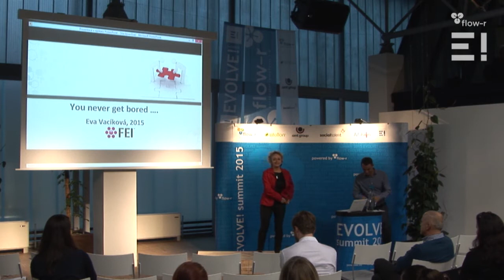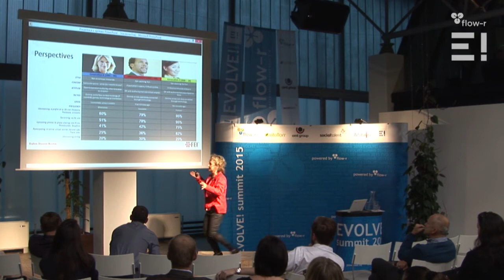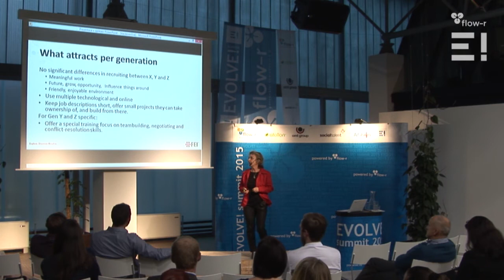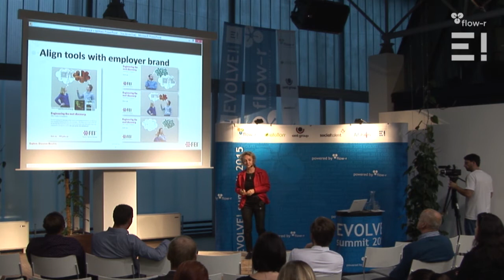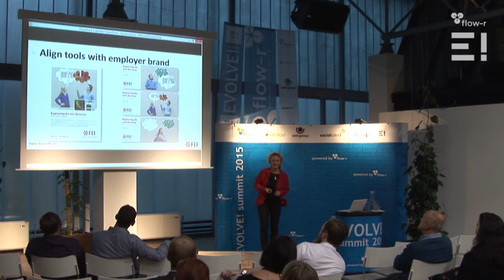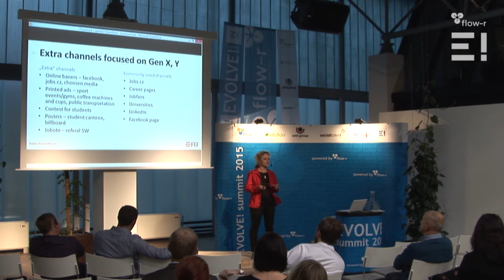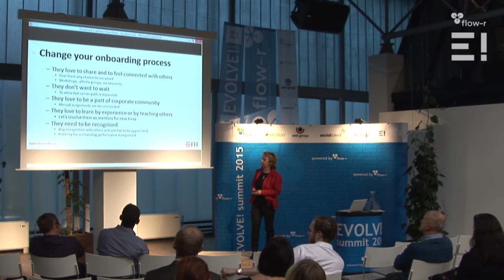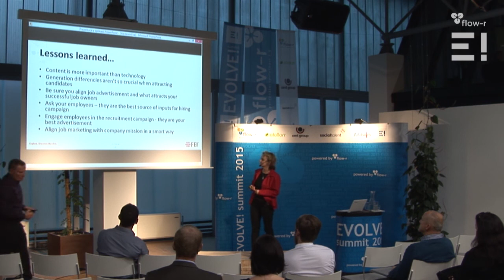EVOLVE! summit: Eva Vacíková - Zaměřte vyhledávání talentů správným směrem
EVOLVE! summit
Eva Vacíková
FEI – Senior HR Business Partner